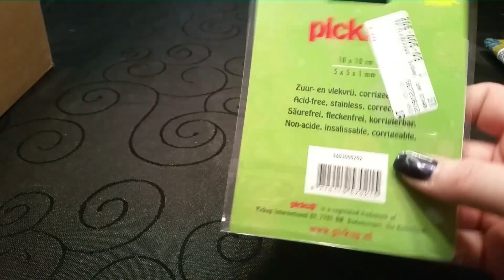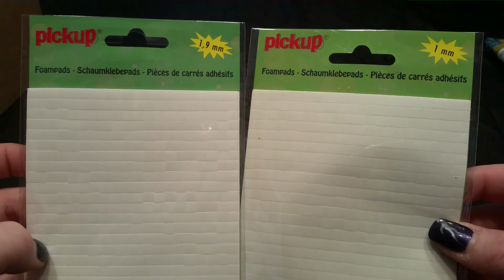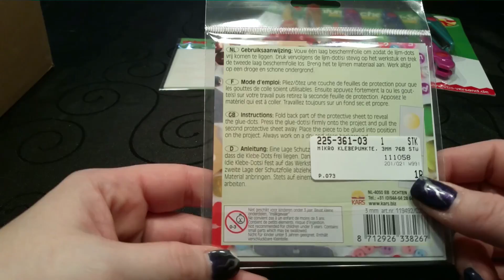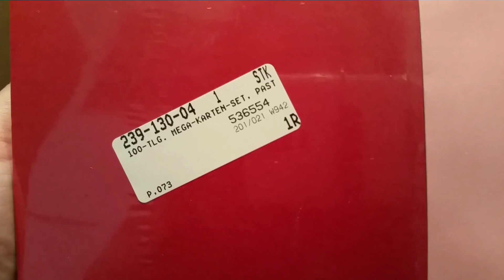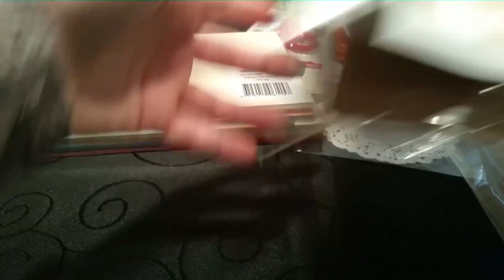[Haul] VBS Hobby Versand #1